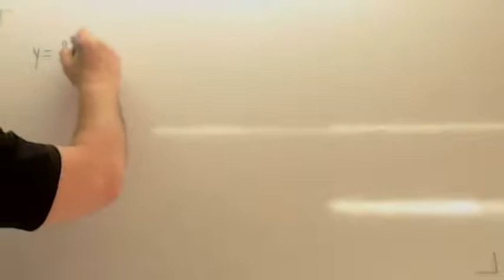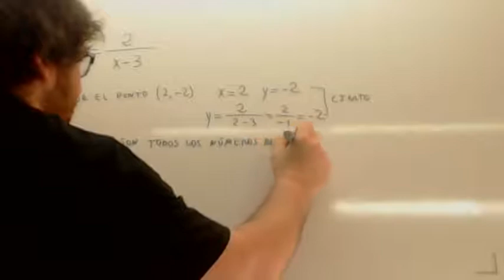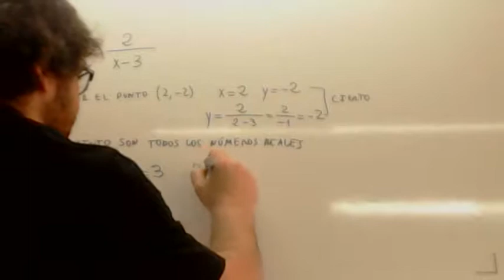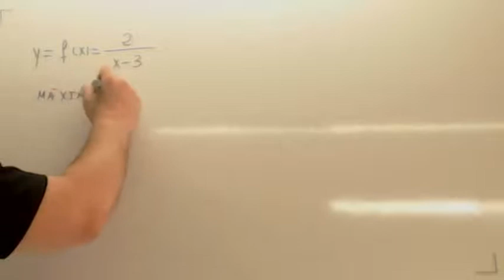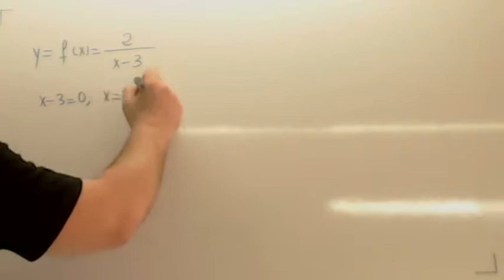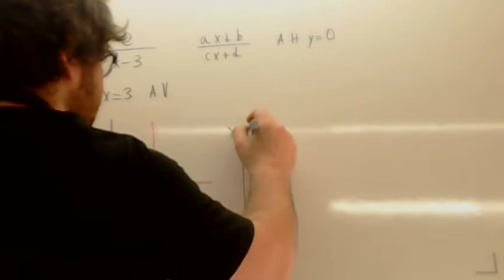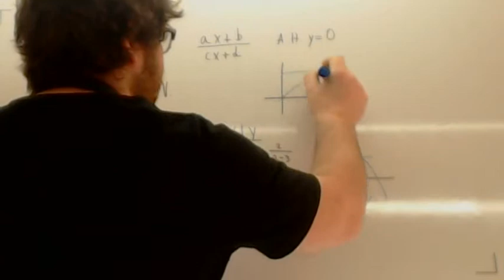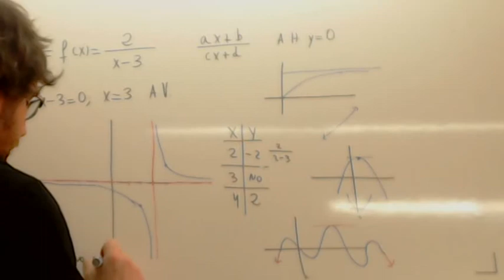Examen Prueba de Acceso Grado Superior Funciones Usero